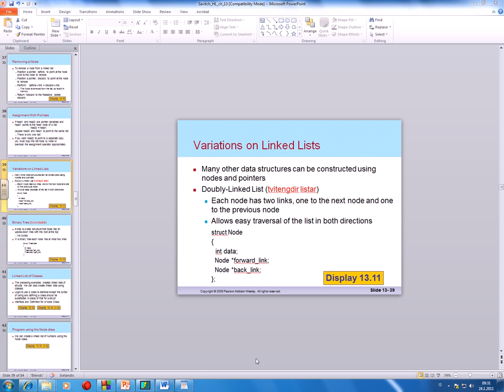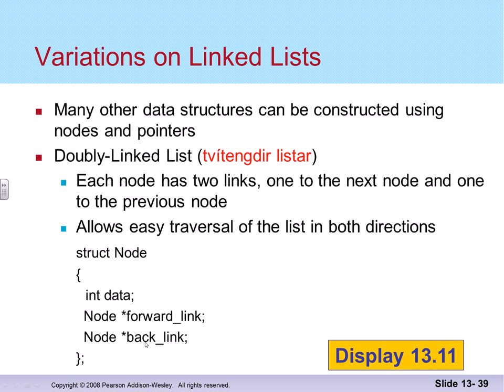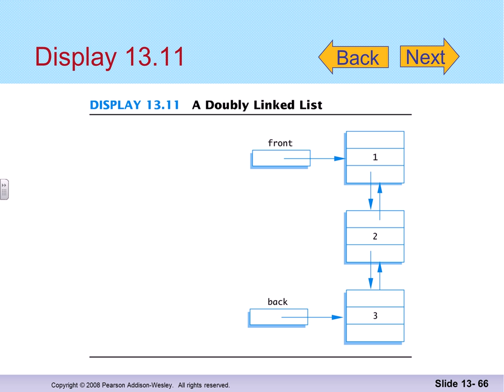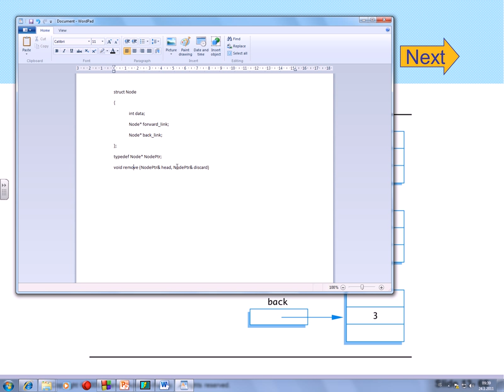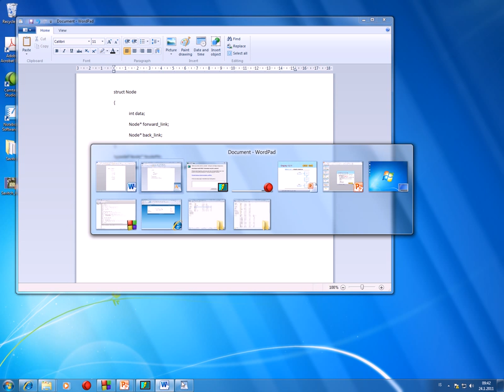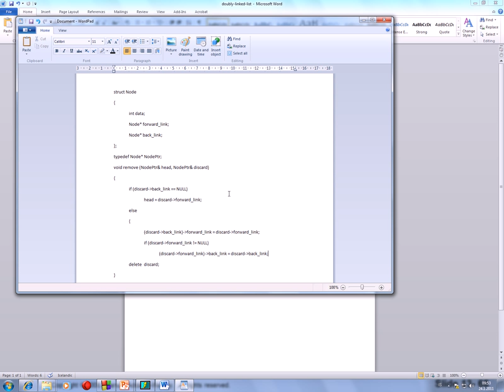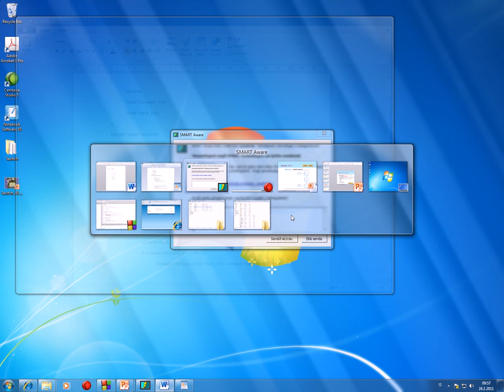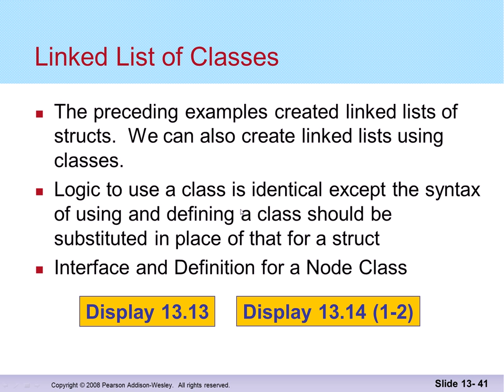Gagnaskipan 2016: Tvítengdir listar